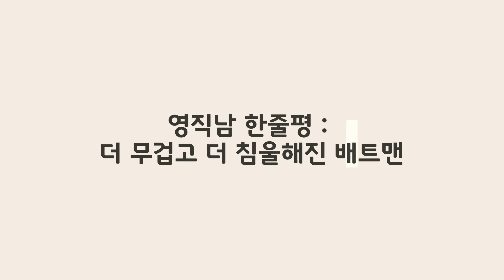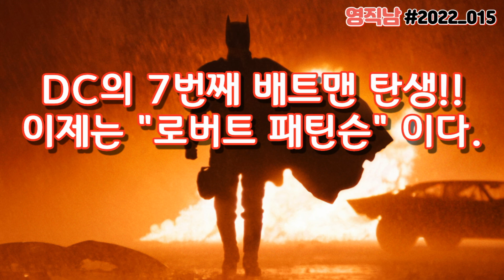더 배트맨 영화 후기 / DC의 7대 배트맨 / 존잘 로버트 패틴슨 / 더 무겁고 우울해진 배트맨 / 저스티스 리그랑은 어떻게 될지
영화직관하는남자 영직남의 "더 배트맨" 후기입니다.
허무하지만 엔드크레딧이 끝난 후 쿠키영상이 하나 있습니다.